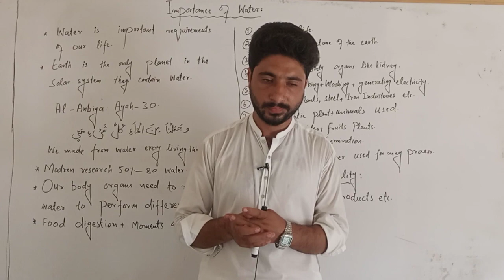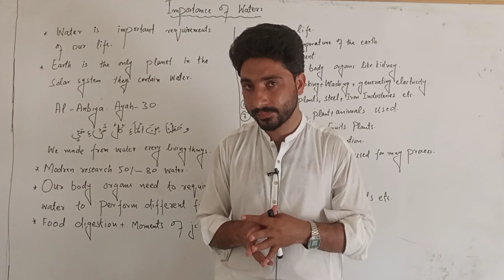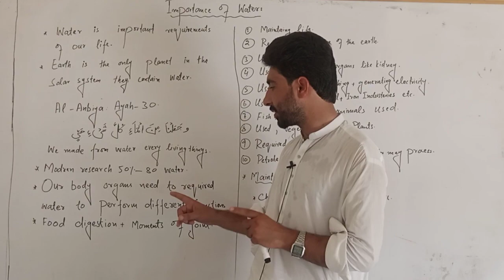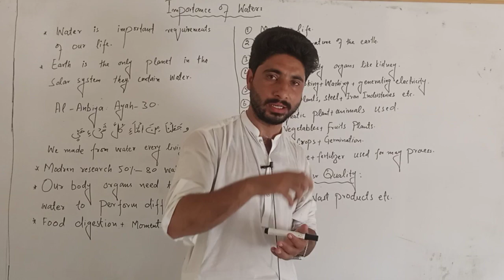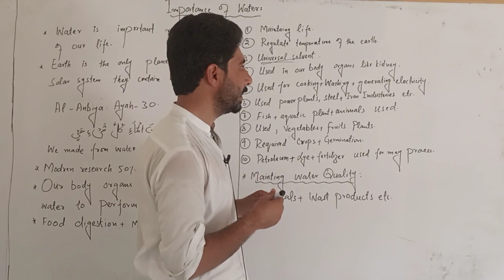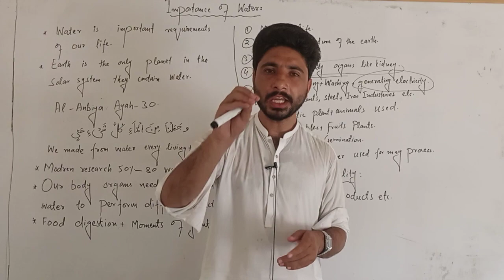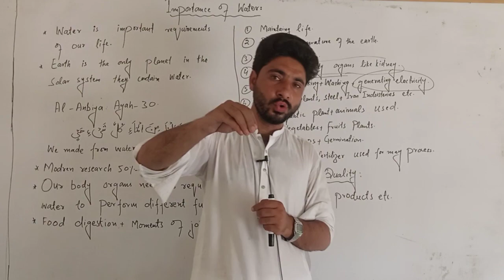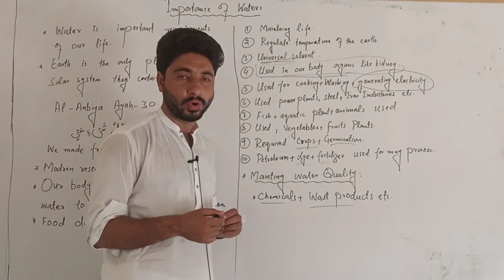Importance of water || Importance of water class 10 chemistry water Ice| Maintenance of water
Importance of water || Importance of water class 10 chemistry

This online video lecture we learned about the concept of use of water and importance of water in pashto lecture in details.

importance of water class 9
importance of water chemistry
importance of water class 9 chemistry
water Importance
water Uses
maintenance of water quality
acid water
bad quality of water
importance of water Ali Khan academy
importance of water physics wallah
importance of water cycle
importance of water easy in English
importance of water class 10 chemistry
importance of water easy
importance of water class 10,9 chemistry